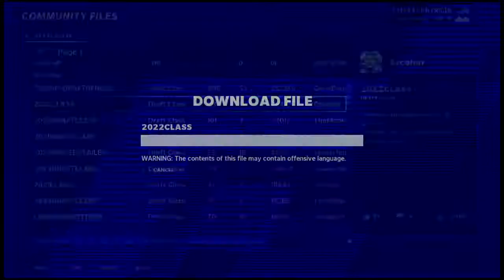Investigation: Jamie Williams